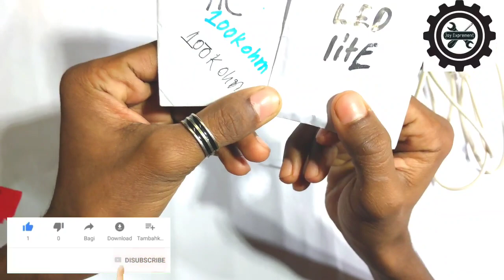How to Make Soldering Iron Repair At Home diy soldering iron 220v 2023 সোল্ডারিং আয়রন তৈরি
Hom to make soldening iron repair

Hom to make somldening iron repair at hom properly? soldening iron repain 60 Watt? 60 watt soldening iron  element repain.(2023).